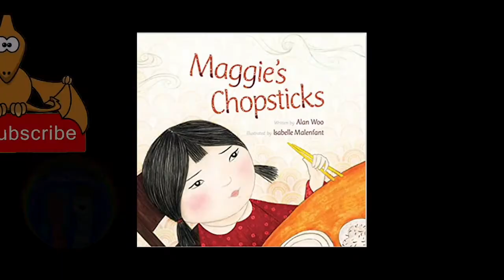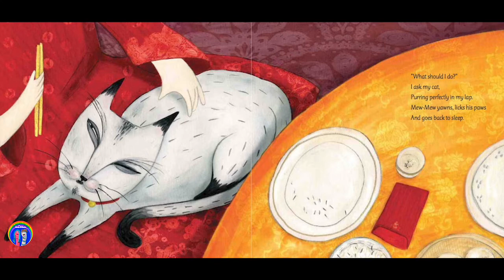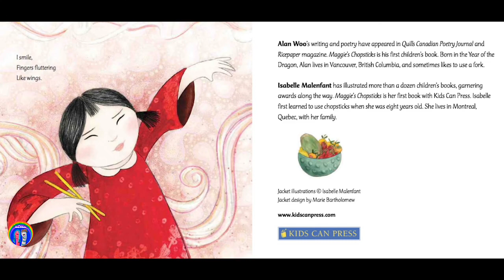Building Confidence for Kids | "Maggie's Chopsticks" | Read Aloud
Annie reads, "Maggie's Chopsticks" by Alan Woo, illustrated by Isabelle Malenfant.

Maggie is learning how to use chopsticks and is feeling pretty self-conscious about her journey. Her family members are highly critical and Maggie turns to her cat and her ancient ancestors for help. She hides under the table.  Her dad encourages her to trust her own unique style and Maggies discovers a new found appreciation for herself and her own journey.

Social Emotional Learning is empowering for children and adults. As described by The Collaborative for Academic, Social, and Emotional Learning (CASEL), "Social and emotional learning (SEL) is the process through which children and adults acquire and effectively apply the knowledge, attitudes, and skills necessary to understand and manage emotions, set and achieve positive goals, feel and show empathy for others, establish and maintain positive relationships, and make responsible decisions."

"Research confirms and teachers, parents, and principals agree: Social and emotional competencies can be taught, modeled, and practiced and lead to positive student outcomes that are important for success in school and in life."

"Decades of research studies demonstrate the following benefits of SEL:
-Improvement in students’ social and emotional skills, attitudes, relationships, academic performance, and perceptions of classroom and school climate
-Decline in students’ anxiety, behavior problems, and substance use
-Long-term improvements in students’ skills, attitudes, prosocial behavior, and academic performance
-Wise financial investment according to cost-benefit research"

"Social and emotional learning (SEL) is an integral part of education and human development. SEL is the process through which all young people and adults acquire and apply the knowledge, skills, and attitudes to develop healthy identities, manage emotions and achieve personal and collective goals, feel and show empathy for others, establish and maintain supportive relationships, and make responsible and caring decisions.
SEL advances educational equity and excellence through authentic school-family-community partnerships to establish learning environments and experiences that feature trusting and collaborative relationships, rigorous and meaningful curriculum and instruction, and ongoing evaluation. SEL can help address various forms of inequity and empower young people and adults to co-create thriving schools and contribute to safe, healthy, and just communities." Quoted by The Collaborative for Academic, Social, and Emotional Learning (CASEL)

"The CASEL 5 addresses five broad and interrelated areas of competence and highlights examples for each: self-awareness, self-management, social awareness, relationship skills, and responsible decision-making. The CASEL 5 can be taught and applied at various developmental stages from childhood to adulthood and across diverse cultural contexts. Many school districts, states, and countries have used the CASEL 5 to establish preschool to high school learning standards and competencies that articulate what students should know and be able to do for academic success, school and civic engagement, health and wellness, and fulfilling careers."

SEL can have a great impact on many aspects of our lives. It is our hope that Annie & Rocco can help children engage in this type of learning throughout their early education studies and incorporate this understanding in all aspects of their lives.